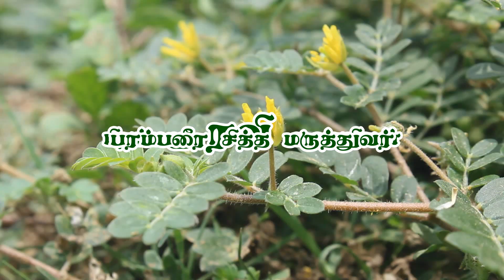கிட்னி கல் கரைய / பித்தப்பை கல் நீக்க | kidney stone / Gallbladder stone without surgery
நெருஞ்சி, Nerunji | Tribulus terrestris | Caltrop

திரிகண்டம் | நெருஞ்சிப்புதும் | சுவதட்டம் | கோகண்டம் | காமரசி | கிட்டிரம் | சுதம்

பித்தப்பை , சிறுநீரக கல் நீங்க | Gallbladder stone | Kidney Stone |  home remedy in tamil |

மேலும் தொடர்புக்கு :
பரம்பரை இயற்கை மருத்துவர், பிரம்மஸ்ரீ ரவி சுவாமிகள்
Traditional Siddha Healer, Brahmasri Ravi Swamigal,

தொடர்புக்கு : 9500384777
வாழ்க வளமுடன்
வாழ்க நலமுடன்